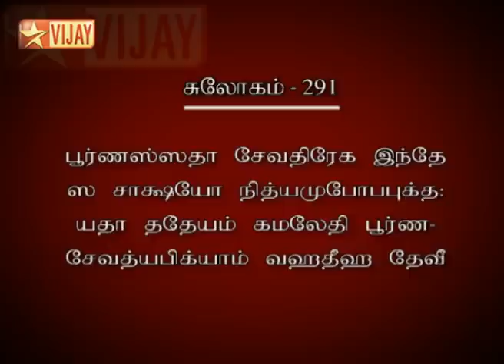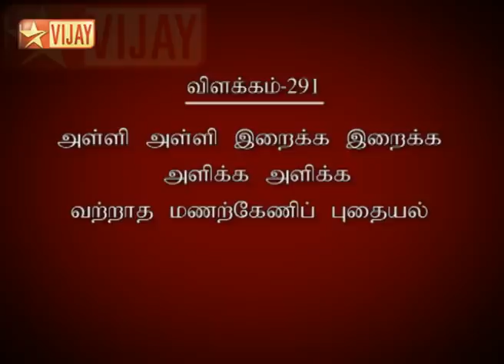Lakshmi Sahasranamam Full Episode 199